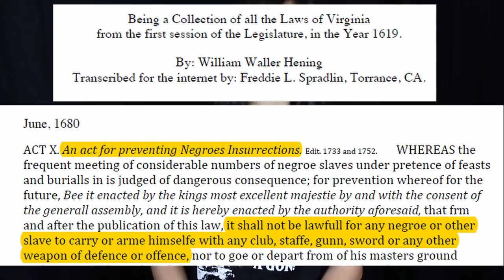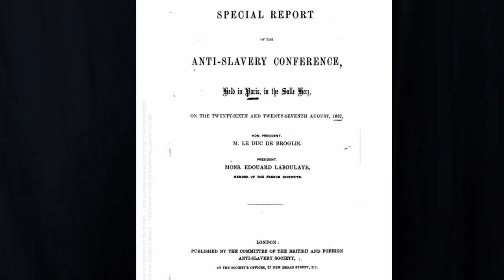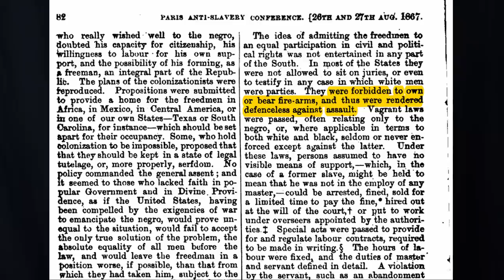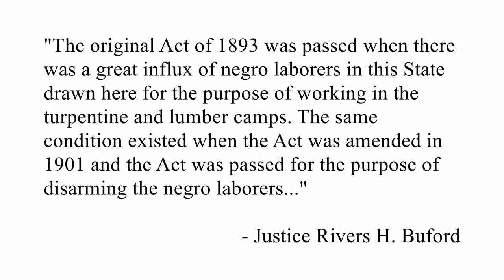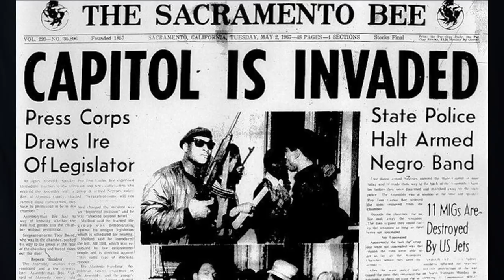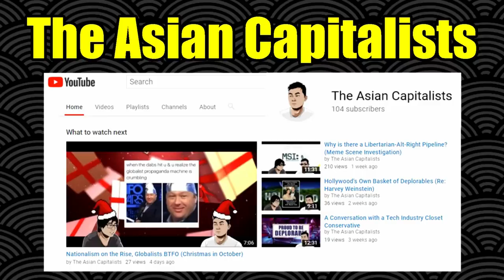The Hidden History of Gun Control in America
Gun control continues to be used by the political elite to disarm those that pose a threat to their tyranny. Do not let them win. Defend yourself, and don't become another statistic.
(ﾒ￣▽￣)︻┳═一